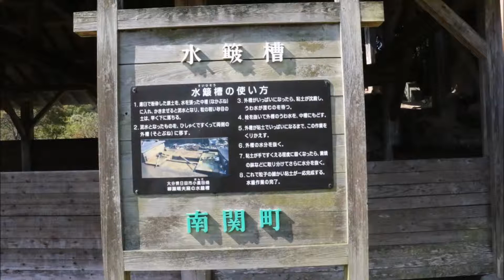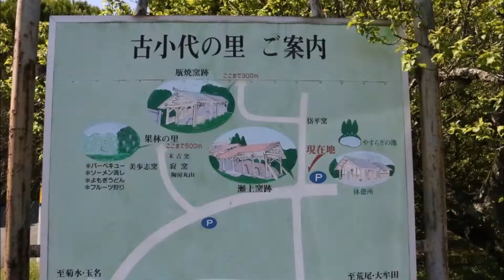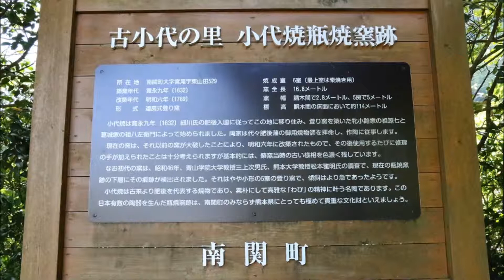焼き物のふるさと{南関町｝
小岱山の土と松を利用して、昔から焼き物が盛んでした。現在も何軒か窯元があります。